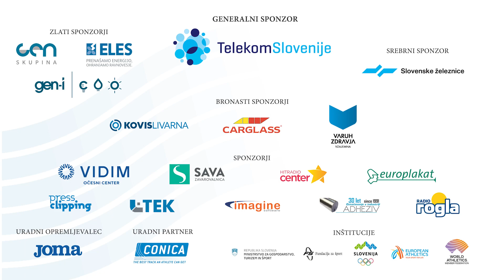24. Mednarodni atletski miting Slovenska Bistrica / Lucija Potnik